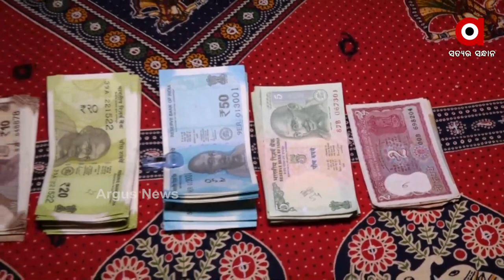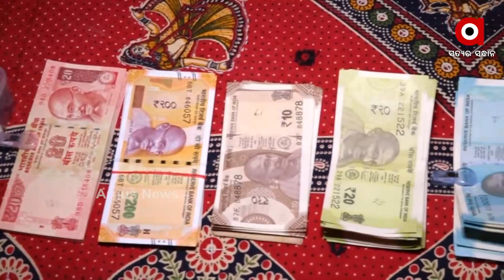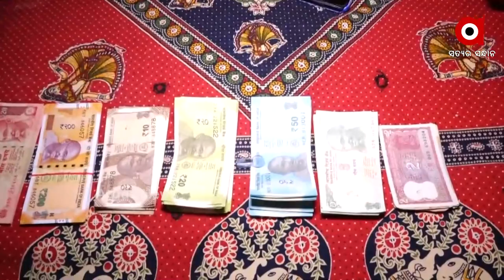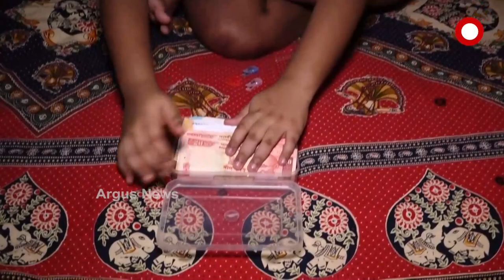ଅଭିଷେକ ପାଇଁ ସାହାଯ୍ୟ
ବାଲେଶ୍ଵରର ତୃତୀୟ ଶ୍ରେଣୀରେ ପଢ଼ୁଥିବା କୁନିଝିଅ ଅସ୍ଲେଶା କାଶ୍ୟପ ଆଗେଇ ଆସିଛନ୍ତି ଅଭିଷେକ ମହାପାତ୍ରଙ୍କ ecmo ଚିକିତ୍ସା ପାଇଁ ସାହାଯ୍ୟ କରିବାକୁ। ସେ ତାଙ୍କ ପିଗୀ ବ୍ୟାଙ୍କରେ ରଖିଥିବା ଟଙ୍କାକୁ ପଠାଇଛନ୍ତି ଅଭିଷେକଙ୍କ ପାଖକୁ ଏବଂ ଅଭିଷେକଙ୍କ ଶୀଘ୍ର ସୁସ୍ଥ କାମନା କରିଛନ୍ତି।